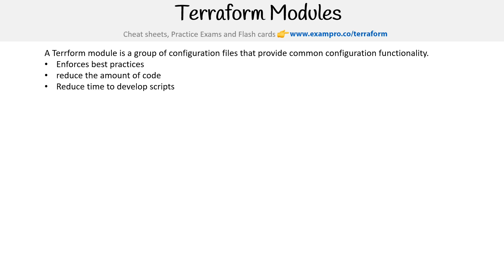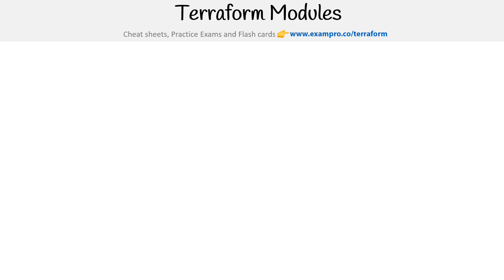Introduction to Terraform Modules - HashiCorp Terraform Associate (003)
Get an overview of Terraform modules, a key feature for organizing and reusing code. Learn how modules work and how they simplify complex infrastructure setups.

Cheat Sheets, Practice Exams, Quizlets & Flashcards are available in our full course on ExamPro